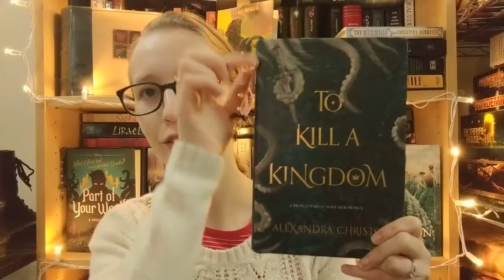End of the Year Tag 2020 + MYSTERY UNBOXING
I hope you enjoy this video where I unbox a homemade 'subscription' box made by my friend and then doing a quick end of the year tag from Ariel.

Questions:
Is there a book you think could still shock you and become your favorite book of the year?

Follow my reading adventures:
Goodreads: AReadingWarrior